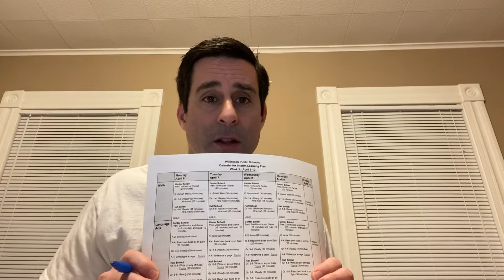Beehive News Live!!